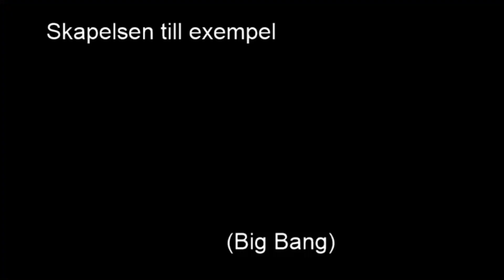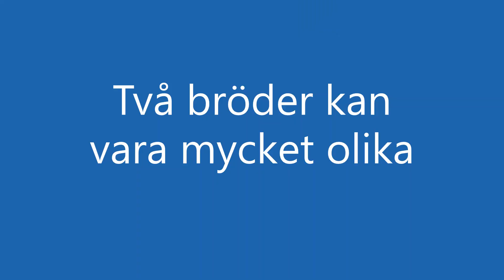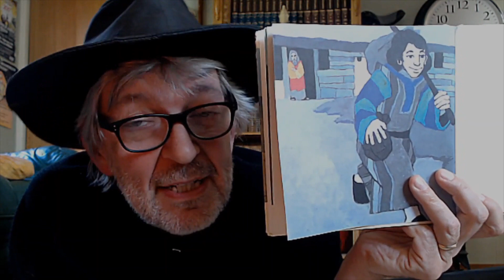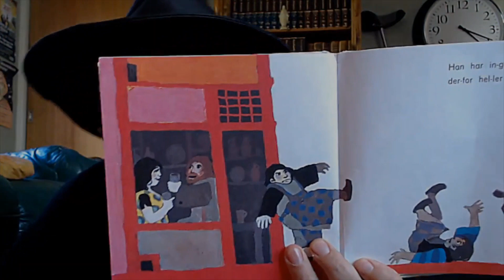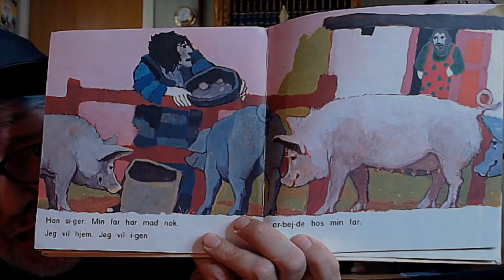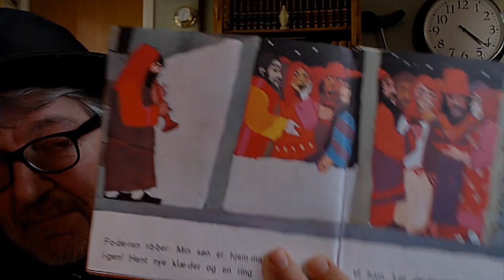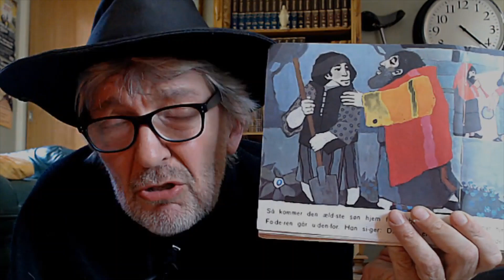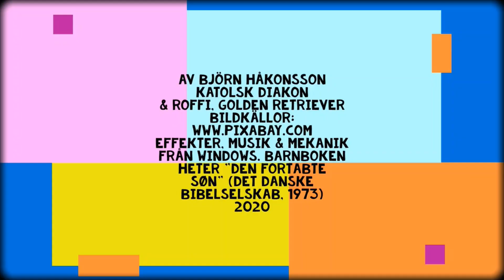Den förlorade sonen (för barn!)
Diakon Björn Håkonsson berättar historien om den förlorade sonen, så som vi känner den från Lukasevangeliet. Hunden Roffi hjälper till!